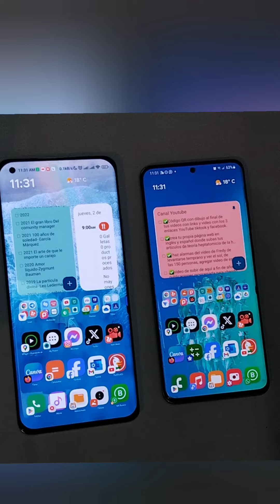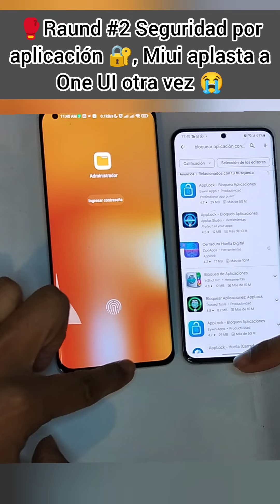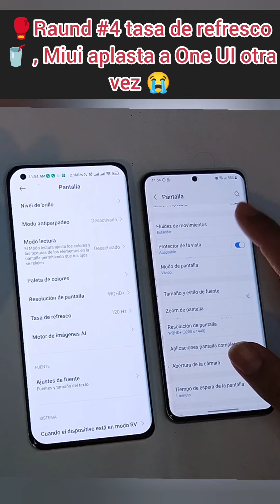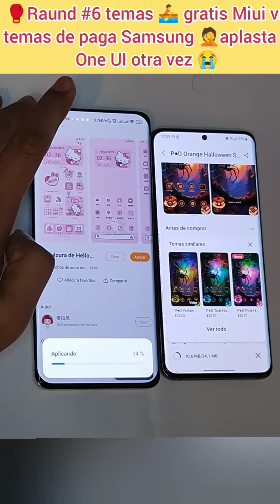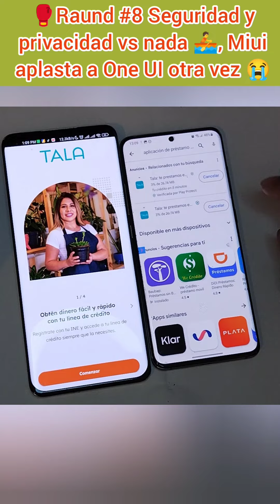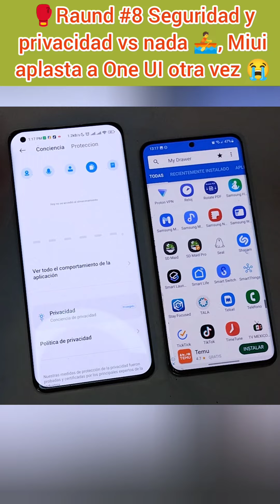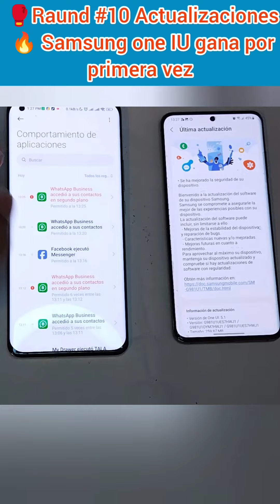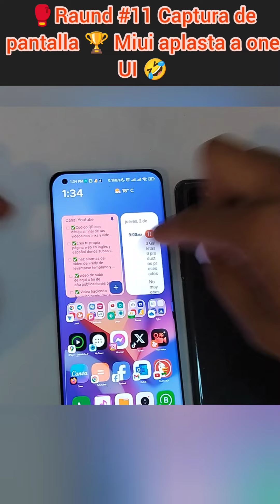Brutal Miui aplasta a oneui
😃 Buenos días, tardes o noches bienvenidas y bienvenidos a biotekensis, su canal de entretenimiento inteligente, proactivo y prosocial, se la pasarán de maravilla😉.
✅Esta vez venimos trayendo un nuevo video donde te enseñamos las diferencias más que notables entre la capa de personalización de Samsung ONE UI y la de Xiaomi MIUI🔄📲.
☘️Mis queridos Bioteknesos y Bioteknesas esperando que les sea de gran utilidad y si fuera así  te invito a que me apoyes dejando tu PODEROSO LIKE👍 suscribiéndote por si aún no lo estás, para que nuestra familia crezca y siga avanzando este grandioso proyecto, yeeea!
🔝 Que Dios los bendiga, buena vibra, abundancia y multiplicidad de cosas buenas para toda@s 😊
⬇⬇ ZONA DE DESCARGA ⬇⬇ Android en iPhone oximoro de tecnología inteligente 🤝
🔶 Apps
🔷 Herramientas
👨‍💻 Páginas
👩‍💻 Drivers
⚠Correo de contacto por cualquier duda o propuesta de negociación:
🤩 SI GUSTAS SER PARTE DE NUESTRA COMUNIDAD  DE FACEBOOK
🤩POR SI GUSTAS FORMAR PARTE DE NUESTRA  COMUNIDAD DE TikTAAk :
📹 Recuerda la Programación Semanal de Mi canal, que es tu canal🤩
⭐ Lunes+ Martes de todo sobre PC, Windows, Ofimática, reparación y utilidades.  (programas, trucos, videojuegos y +)
⭐ Miércoles de todo sobre Android e IOs iPhone (Aps, trucos, juegos y +)
💘 Ignora esto, es para enamorar algorritmoo loquillo del yutu, puchis punchis 😉
actualizar xiaomi,
actualizar xiaomi a miui 13,
actualizar xiaomi redmi note 8,
actualizar xiaomi redmi note 9,
actualizar xiaomi redmi note 9 pro a miui 13,
actualizar xiaomi desde pc,
actualizar xiaomi por recovery,
actualizar xiaomi manualmente,
actualizar xiaomi por fastboot,
actualizar xiaomi redmi note 8 pro a miui 13,
como actualizar xiaomi redmi note 9 a miui 13,
como actualizar mi xiaomi a miui 14,
como actualizar mi xiaomi redmi 9 a miui 13,
como actualizar xiaomi redmi 9 a miui 13,
actualizar xiaomi band 5,
actualizar xiaomi band 4,
actualizar bluetooth xiaomi,
actualizar xiaomi mi box s,
actualizar xiaomi mi band 6,
actualizar xiaomi sin desbloquear bootloader,
actualizar hora xiaomi mi band 4,
update bluetooth xiaomi,
como actualizar la barra de notificaciones en xiaomi,
es bueno actualizar mi xiaomi,
como actualizar mi tv box xiaomi,
como actualizar el reloj xiaomi mi band 6,
actualizar barra de notificaciones xiaomi miui 13,
como actualizar el reloj xiaomi mi band 4,
como actualizar game booster xiaomi,
actualizar xiaomi con pc,
actualizar xiaomi con miflash,
actualizar xiaomi con recovery,
actualizar xiaomi cambiar región,
actualizar miui con twrp,
actualizar camara xiaomi,
actualizar cualquier xiaomi,
actualizar con miui downloader,
actualización camara xiaomi,
como actualizar celular xiaomi,
como actualizar xiaomi,
como actualizar xiaomi a miui 13,
como actualizar xiaomi con miui downloader,
como actualizar xiaomi redmi 9 a miui 12.5,
como actualizar xiaomi redmi note 10s,
como actualizar xiaomi desde pc,
como actualizar xiaomi mi 11 lite 5g,
como actualizar xiaomi poco x3 pro,
actualizar xiaomi desde recovery,
actualizar xiaomi desde archivo,
actualización de xiaomi,
actualizaciones de xiaomi,
actualización de xiaomi redmi note 9,
actualizacion de xiaomi redmi 9,
actualización de xiaomi redmi note 10s,
actualización de xiaomi redmi note 11,
actualización de xiaomi redmi note 8,
actualizacion de xiaomi note 10 pro,
no me deja actualizar xiaomi,
como actualizar la rom de mi xiaomi,
como actualizar el game turbo de xiaomi,
como actualizar seguridad de xiaomi,
como actualizar el centro de control de xiaomi,
como actualizar el launcher de xiaomi,
Samsung ONE UI,
Xiaomi MIUI,